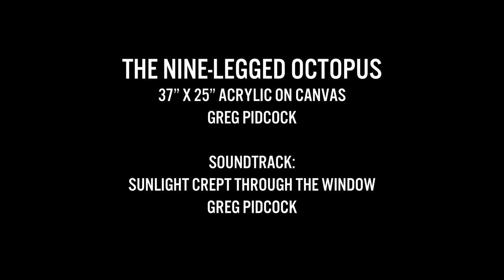Greg Pidcock - Nine-Legged Octopus [ Music + Art + Timelapse ]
Soundtrack: Greg Pidcock - Sunlight Crept Through the WIndow
[unsigned]